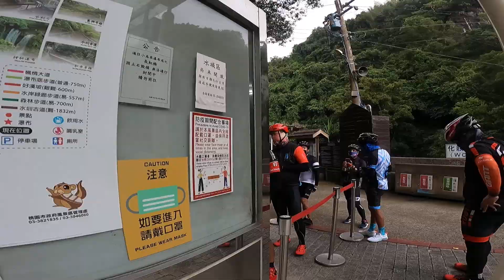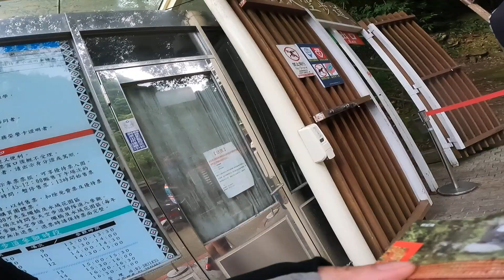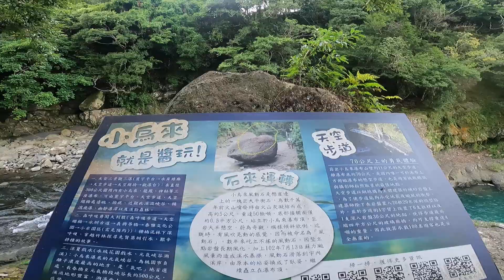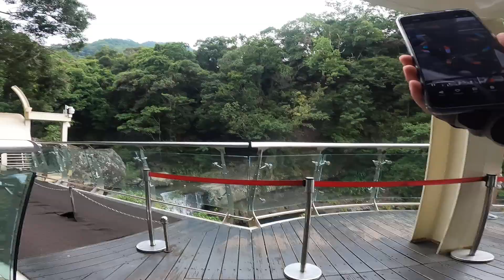XIAOWULAI SKYWALK....GLASS BRIDGE..|| Sir D'N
kinaya kahit kabado...